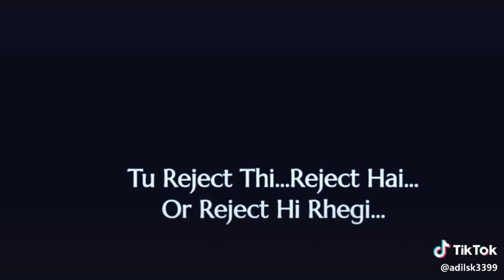TikTok Sad Love Story WhatsApp Status|Killer Boy WhatsApp Status|Very Sad Love Quotes|Sad Lov Shayri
If you like the video then plz plz hit the thumbs👍